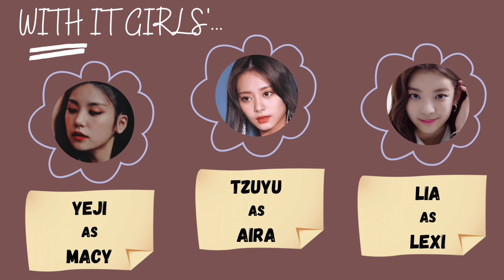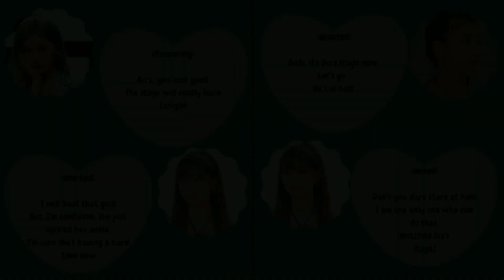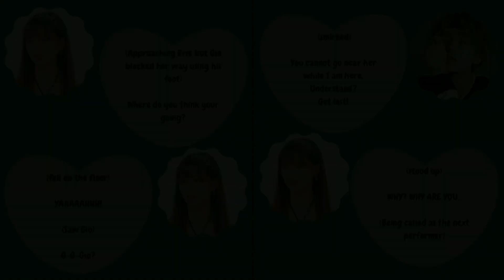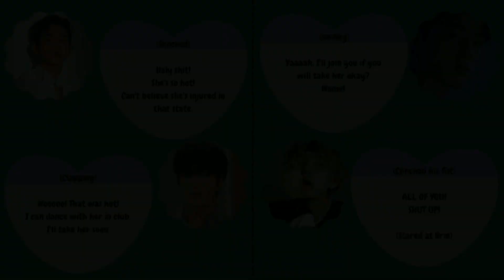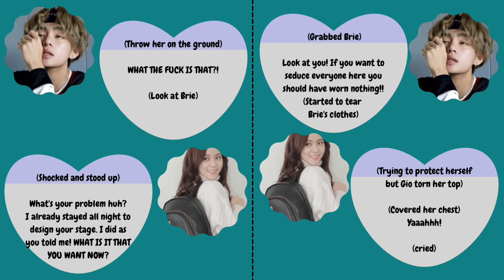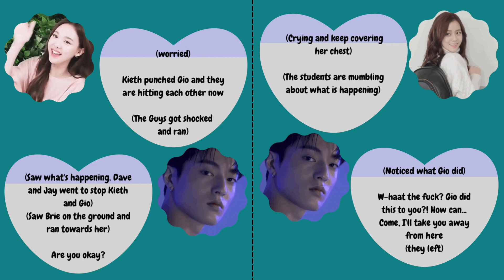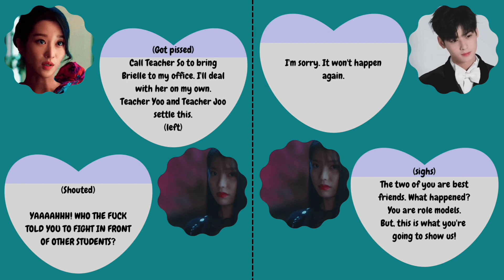VSOO SERIES: WATCH OUT! MY TARGET! EP 4